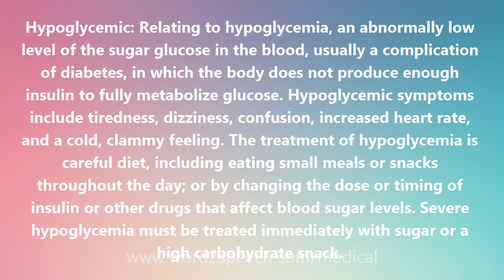Hypoglycemic - Medical Meaning and Pronunciation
Title: Hypoglycemic

Hypoglycemic: Relating to hypoglycemia, an abnormally low level of the sugar glucose in the blood, usually a complication of diabetes, in which the body does not produce enough insulin to fully metabolize glucose. Hypoglycemic symptoms include tiredness, dizziness, confusion, increased heart rate, and a cold, clammy feeling. The treatment of hypoglycemia is careful diet, including eating small meals or snacks throughout the day; or by changing the dose or timing of insulin or other drugs that affect blood sugar levels. Severe hypoglycemia must be treated immediately with sugar or a high carbohydrate snack.

How to pronounce Hypoglycemic
definition of Hypoglycemic
audio dictionary
How to say Hypoglycemic
What is the meaning of Hypoglycemic
Pronounce Hypoglycemic
Medical dictionary
Medical definition of Hypoglycemic